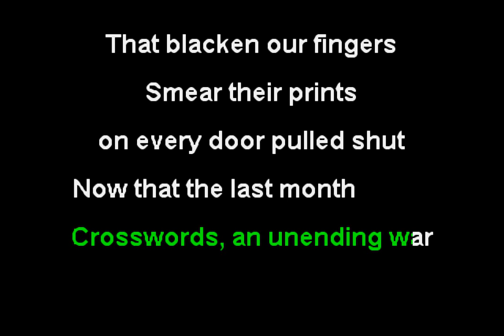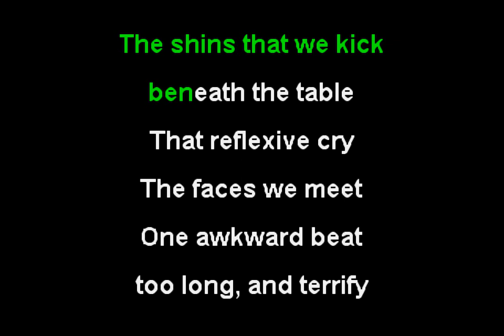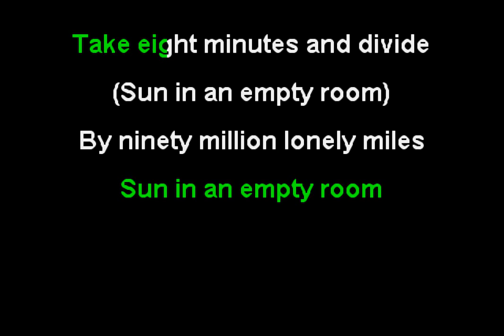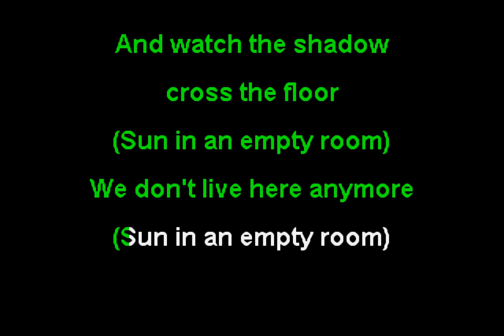The Weakerthans - Sun in an Empty Room (Funbox Karaoke, 2007)